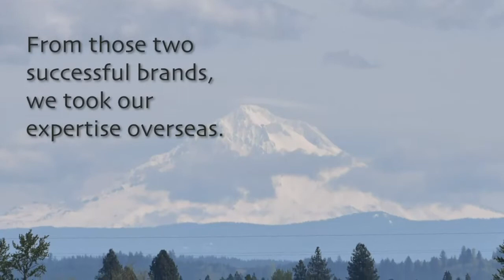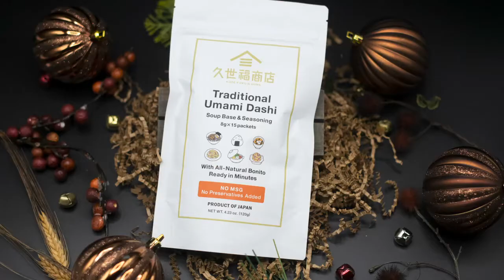Introduction to Kuze Fuku & Sons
How our brand, Kuze Fuku & Sons got its start.